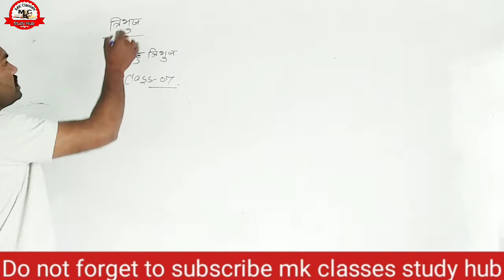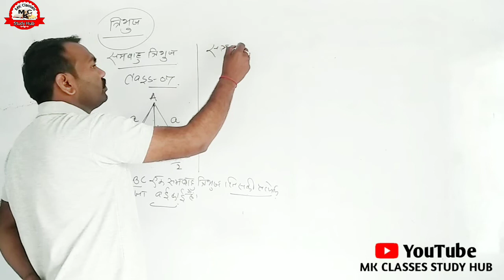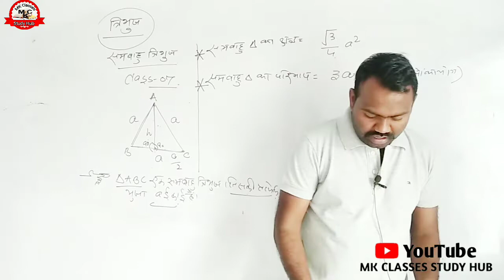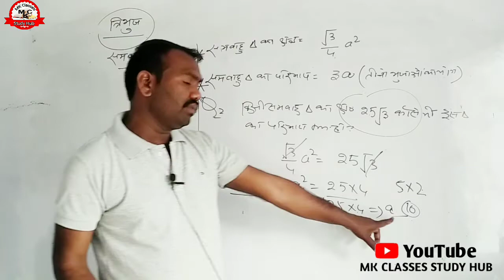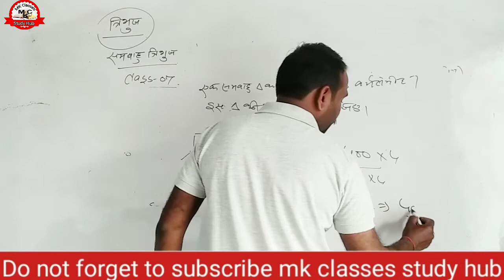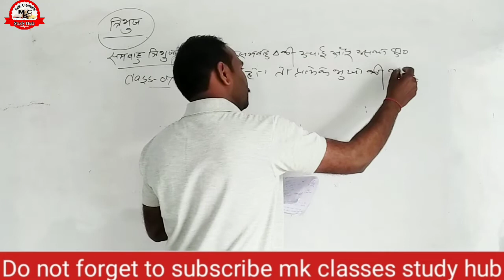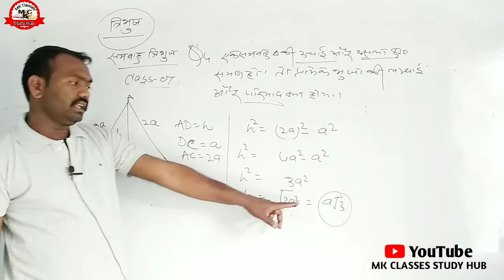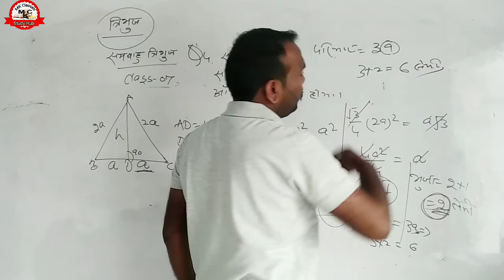समबाहु त्रिभुज पर आधारित प्रश्न( Questions based on equilateral triangle)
Math # Mensuration /क्षेत्रफल//NTPC//GROUP D@6:30 pm
math best tricks in Hindi Part 7 | mk classes study hub 2020

                                 Dosto is  video  me aapko competitive  exam  ke liye Reasoning and Math ke sare aasan se aasan tricks and salutation batten jayenge  .